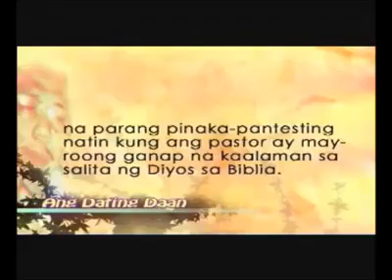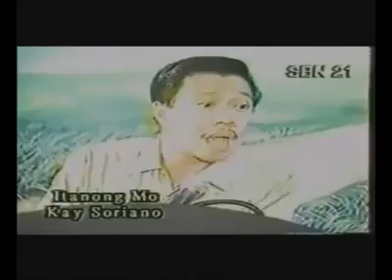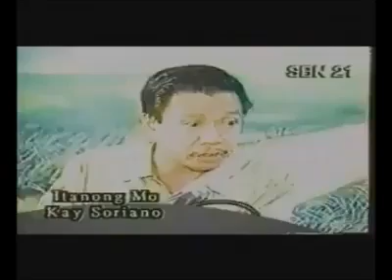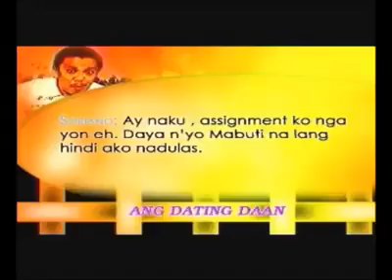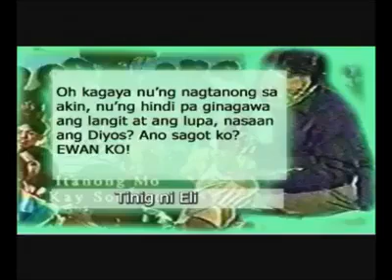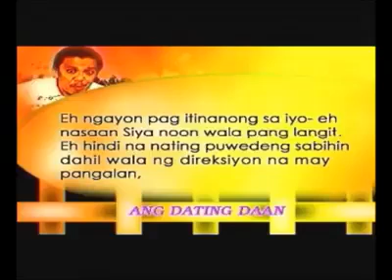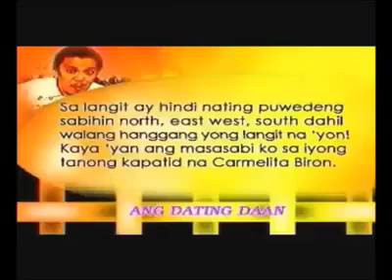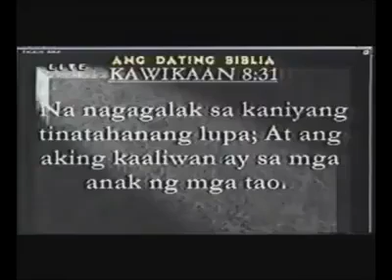BRAD ELI SORIANO BAGSAK SA KANYANG GINAWANG ASSIGNMENT😂😂😂